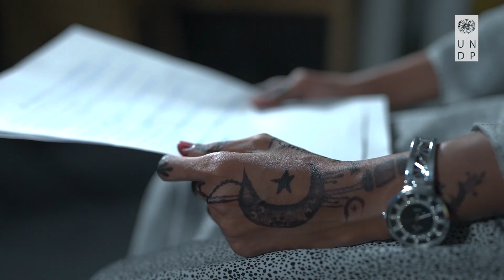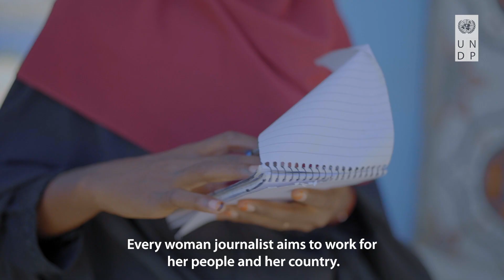Bilan initiative in Somalia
Somalia’s first-ever all-women media unit launches today, providing a space where women media professionals can work with real decision-making authority and free from harassment.

The unit is staffed and managed entirely by women with full editorial independence and will produce stories for TV, radio and online media. One editor and five journalists will decide what issues to cover and how, with a mix of hard news and in-depth features that focus on the stories they think need telling.